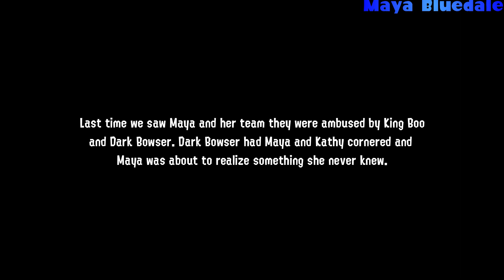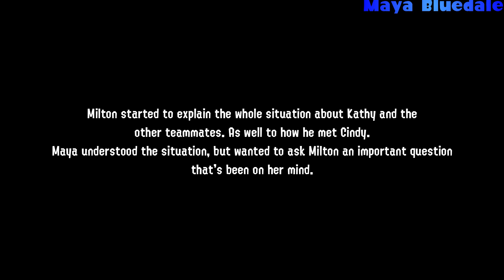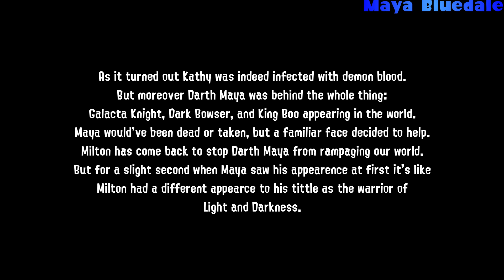(Splatoon)(Gmod) Search for the Cure Chapter 3: The Truth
(Had to fix some issues)

Maya was defeated, Kathy and the others were captured, but there is hope. First off, Maya needed to know the truth about herself.